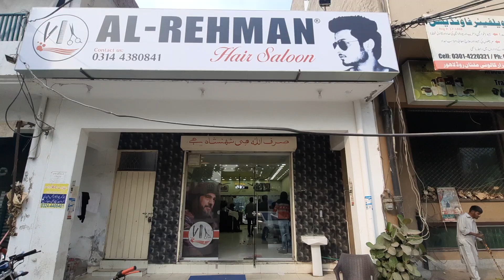Al Rehman Hair salon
Al rehman hair saloon Marghzar colony M bolck Multan Rod Lahore ♥